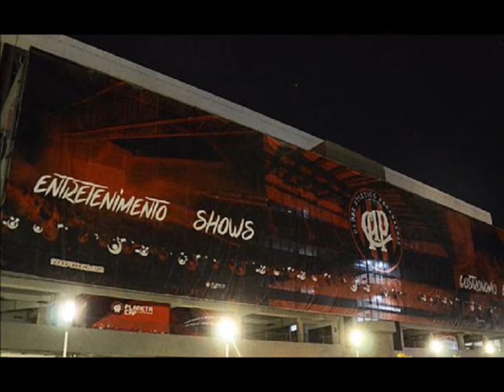As melhores arenas e estádios do Brasil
Arenas e estádios modernos padrão fifa, arquiteturas modernas e bonitas, os melhores locais para se assistir uma partida de futebol